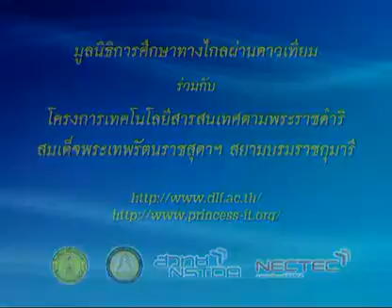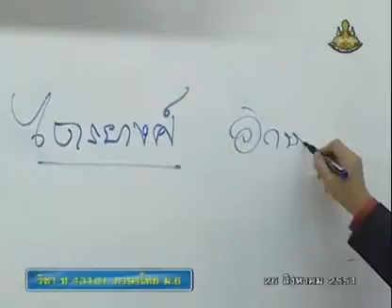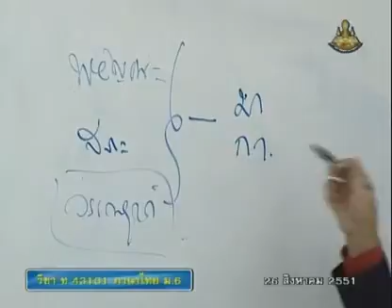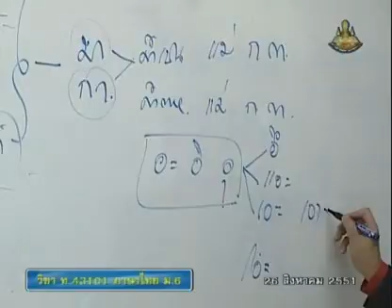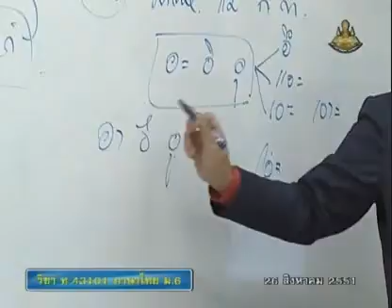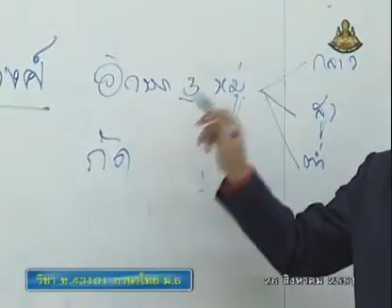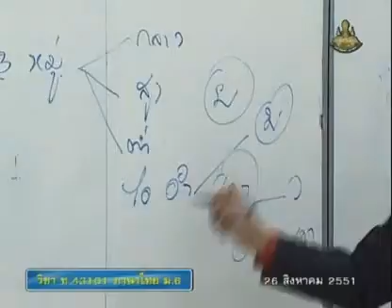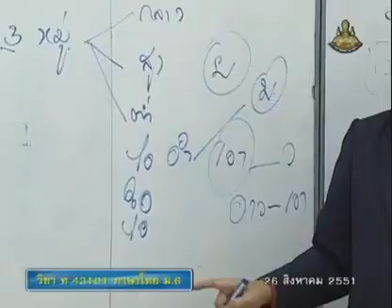072 51thM6 028Ah thaim 6 ภาษาไทยม 6